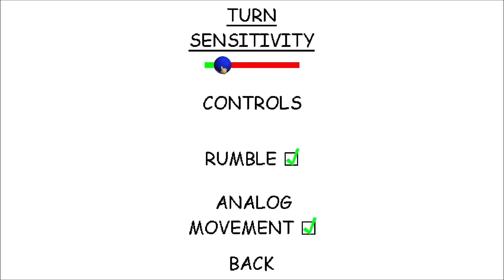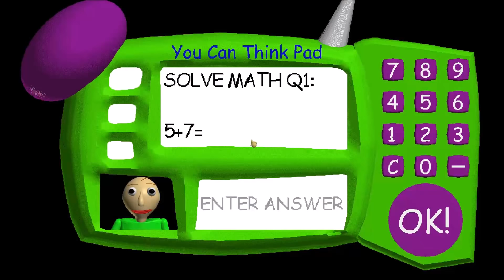BALDI CAN WALK WITHOUT HIS RULER?! WOW!! | Baldi's Basics MOD: Baldi Can Walk Without His Ruler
What's up guys, PghLFilms with another video here and TODAY!!! We are playing Baldi Walks Without His Ruler! Wow! Baldi can walk normally now! He justs slowly slides like Michael Jackson's Moonwalk. Enjoy the video. :)